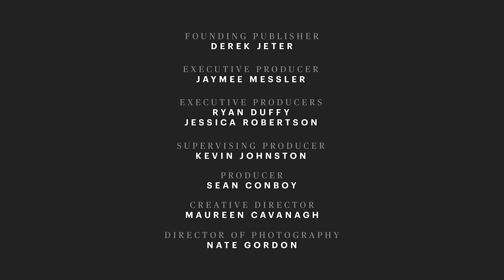Willie Cauley-Stein: Singular Focus - Putting In The Work (Episode 1)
I did two really important things in the last few weeks: I got a neck tattoo. And I added five inches to my vertical. I’m not your average basketball player. I’m a little bit different. Because of that, the most common question I’ve gotten from GMs during the draft process is, “Do you love basketball?”

For some reason, people love to project things onto your appearance. There’s definitely one thing I love more than basketball, and it’s proving to people that I can do the things they say I can’t do. The story on me going into this draft is that I’m an elite defender with a raw offensive game. In my head I’m thinking, How would you even know what I’m capable of offensively? At Kentucky, I shot about 25 jumpers my entire career. I didn’t major in statistics, but that’s a pretty small sample size, bruh.